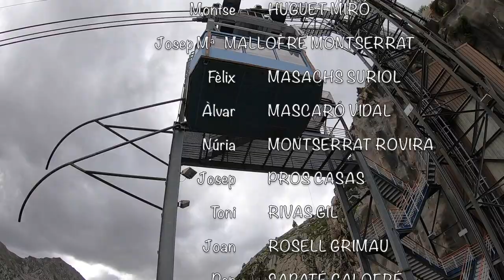Pic de Subenuix (Pallars Jussà / Pallars Sobirà)